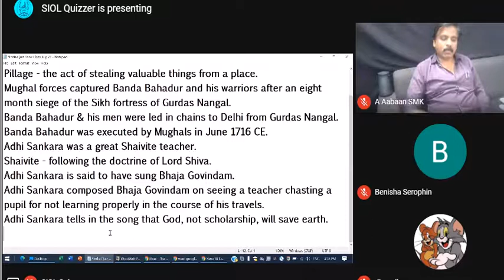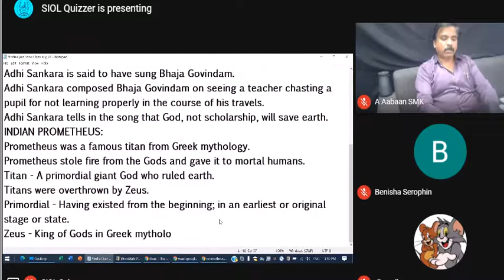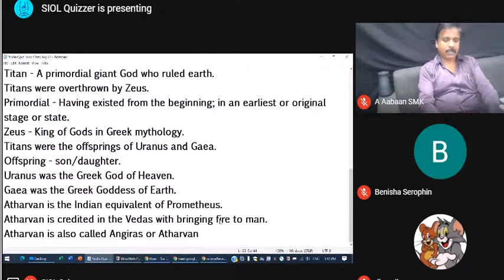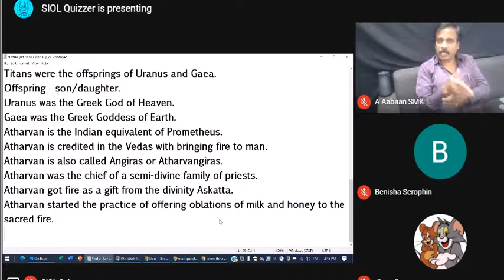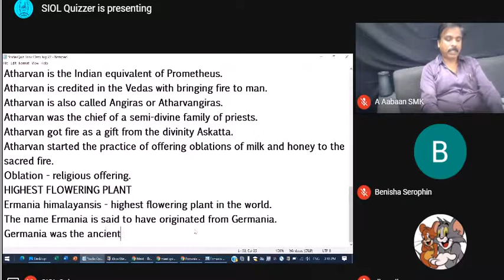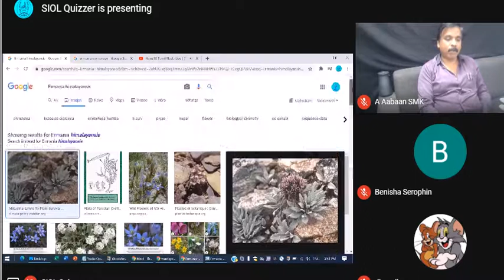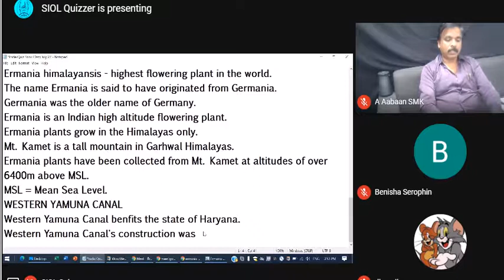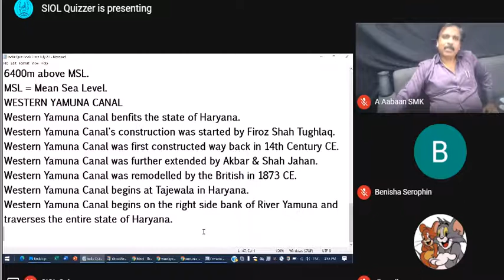The SIOL' s Quiz Class Online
Online Quiz Classes are conducted by us. This is one such quiz class involving a teaching session on India's culture, heritage, history, arts & science.